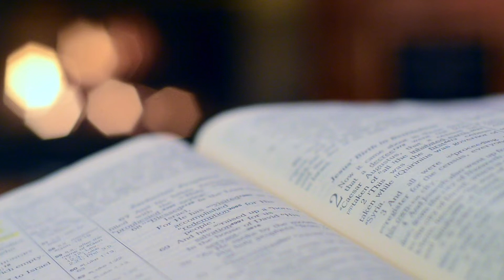AMCHEM JIVIT SOMPURNTAYEN JIVUM-IA | DEVACHEM UTOR | 17 NOVEMBER 2021